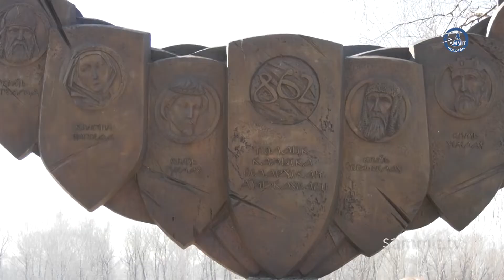Назвали «Людей года Витебщины». Церемония впервые прошла в Полоцке